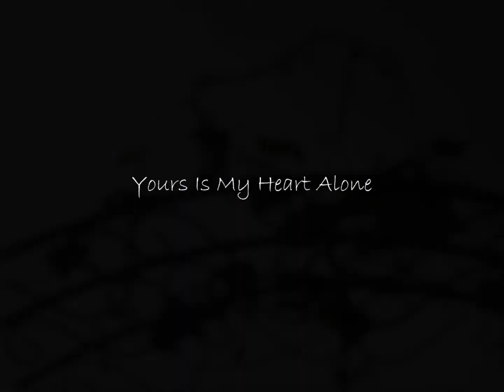Yours Is My Heart Alone-Chromatic Harmonica